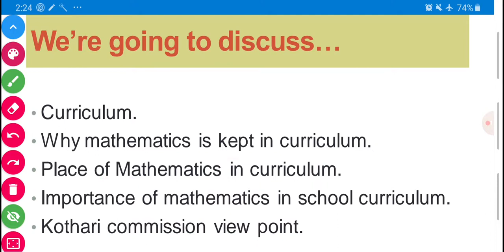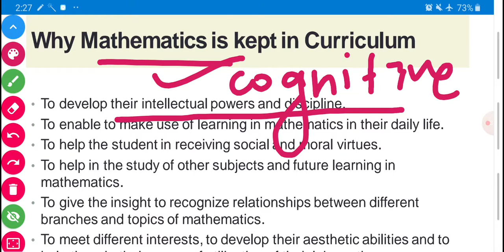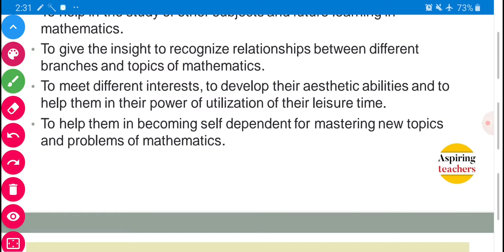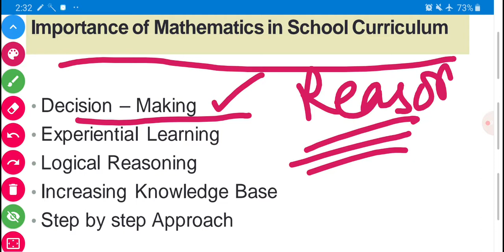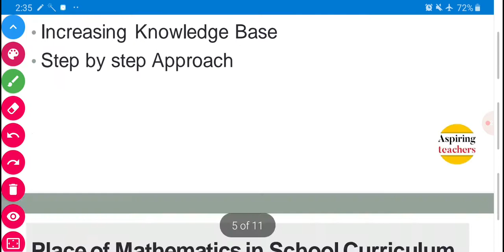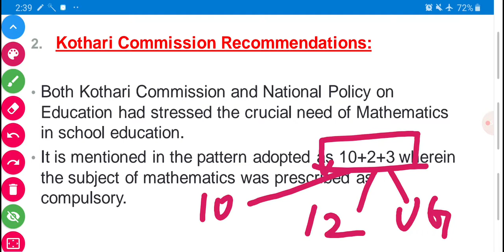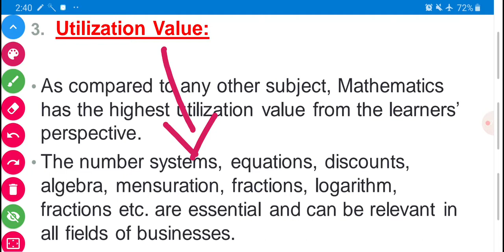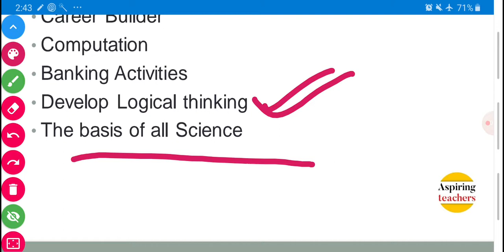Place of Mathematics in curriculum | Math Pedagogy | Target Ctet 2020 | DSSSB/B.ED/UPTET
In this lesson, I've covered the topic Place of Mathematics in the curriculum from the subject of Math Pedagogy.

For PDFs - Watsapp me on